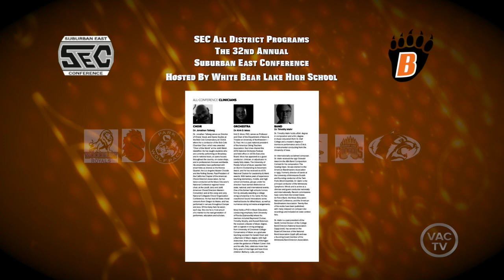2019 SEC Music Festival : Cretin-Derham Hall (Choir, Band)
Valley Access Channels presents the 2019 SEC Music Festival, featuring the Cretin-Derham Hall High School Choir and Band.